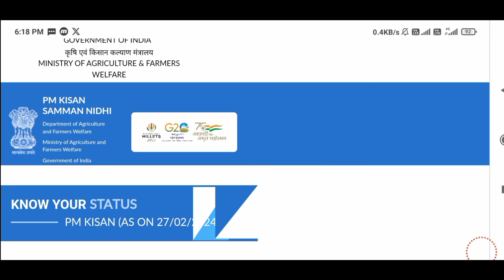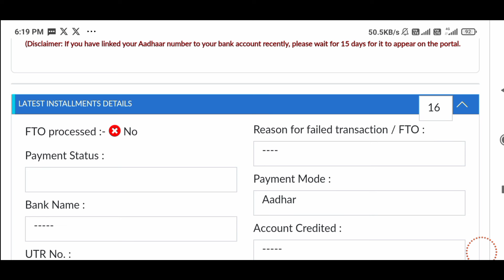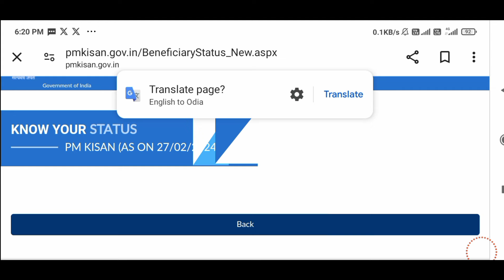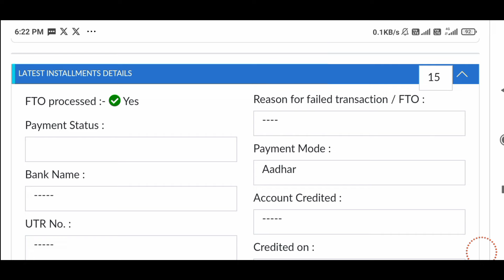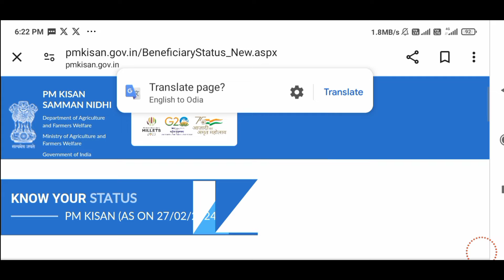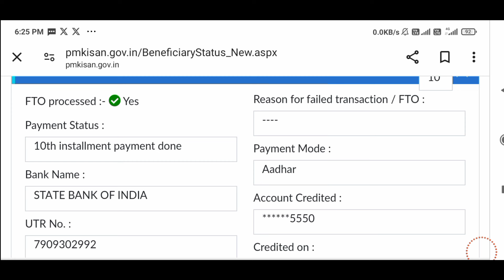ପିଏମ୍ କିସାନ୍ ୧୬ ତମ କିସ୍ତି ଆସିଗଲା | Pm Kisan 16th Installment | pm kisan yojana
pm kisan
ପିଏମ୍ କିସାନ୍ ଯୋଜନା ୧୬ ତମ କିସ୍ତି ତାରିଖ ଘୋଷ‌ଣା